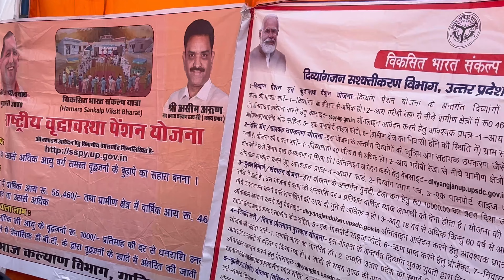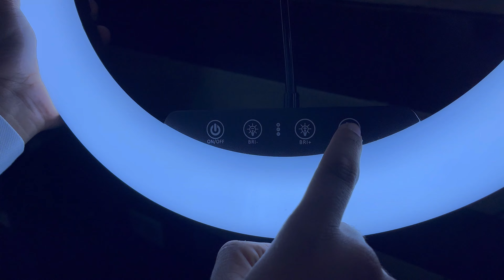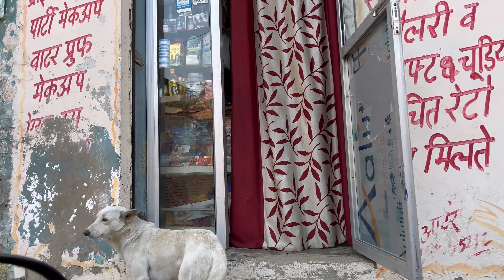लो आ ही गया वो दिन / नौकरी हुई पक्की / ख़ुशी का ठिकाना ही नहीं है